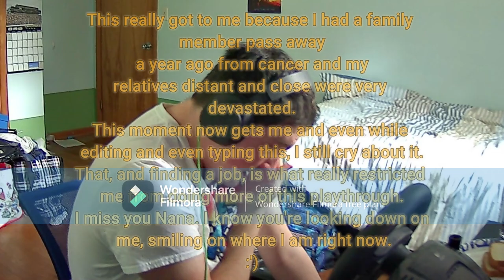Elliott and Sonic's "Hush Hush" Adventures - Episode 16: Never Lose Confidence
In today's episode, following a traumatic breakup with Elliott and Iro, he joins a club to sacrifice his life for Iro in illegal line of work

- Treacherous Mansion - Ghosts Ver. C (Luigi's Mansion 2)
- Supporting Me (Sonic Adventure 2)
- The Black Shadow (Sonic the Hedgehog 2006)

Thumbnail and art created by Shirogogo.